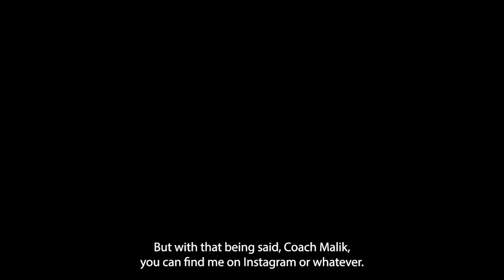♦️ Supplement with Good Quality and for Your Deficiencies | Coaches Corner Ep. 4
👊 Get Fit with Us Today!

5 SURPRISING BENEFITS OF NOSE BREATHING VS MOUTH BREATHING YOU NEED TO KNOW FOR BETTER HEALTH